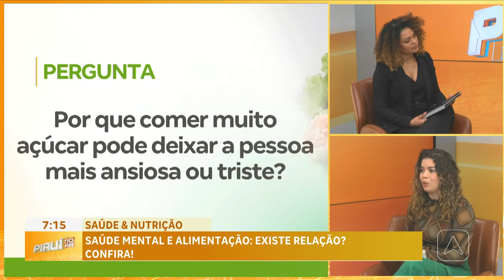Saúde mental e alimentação existe relação?